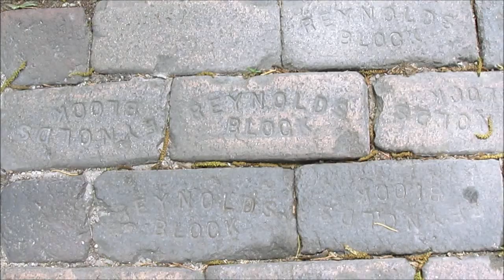Historic St Augustine, Florida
St Augustine is the oldest city in the United States. It has a historic core with many houses and buildings from the 18th and 19th century. Most of the historic buildings and sights are located at St. George street.